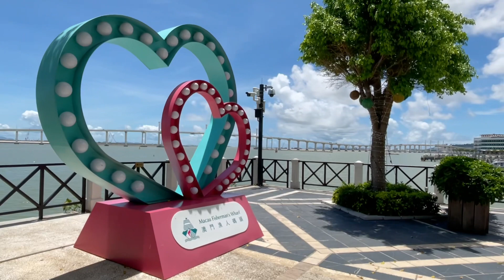【澳門漁人碼頭】被遺忘的地方 | Macau Fisherman’s Wharf